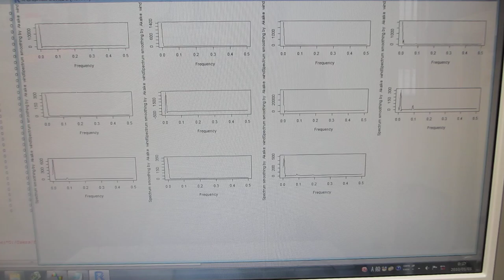超音波テスター：オシロスコープ100MHzタイプを利用した、超音波プローブの発振制御実験（超音波システム研究所）